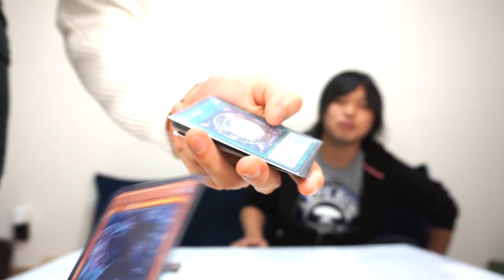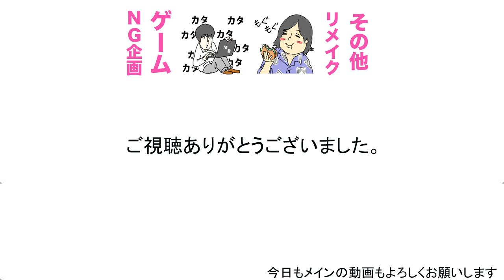ローソンのおいしいもんBEST5を紹介。